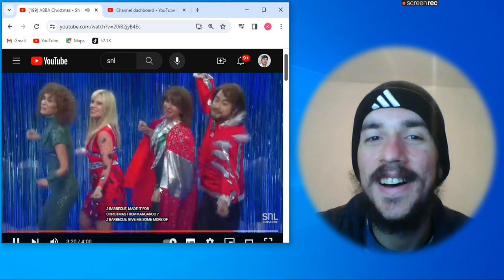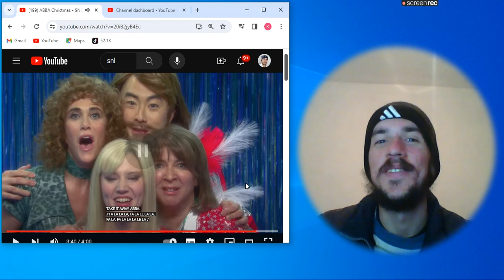ABBA - Waterloo funny version - SNL - REACTION by Klodjan Pellumaj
Let's react to ABBA Christmas - SNL

Reaction
Critical View
by Klodjan Pellumaj